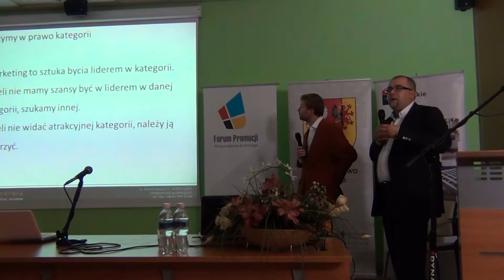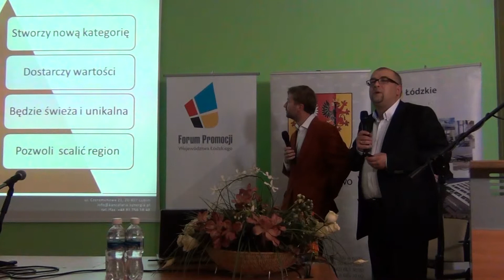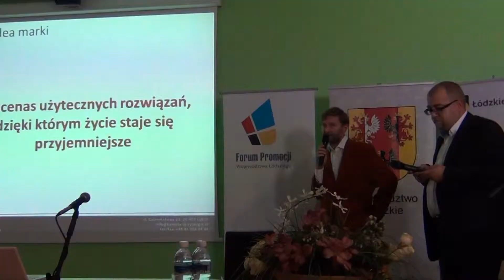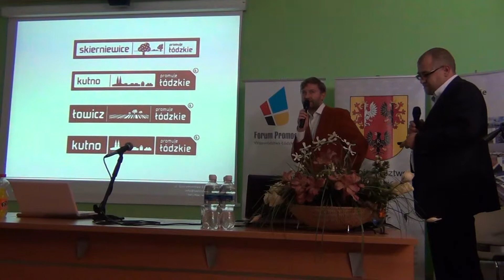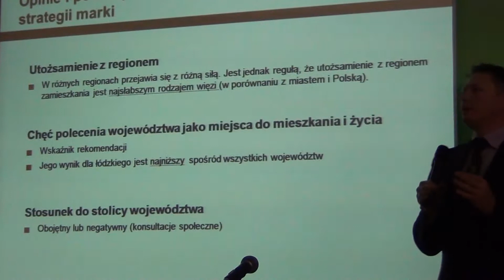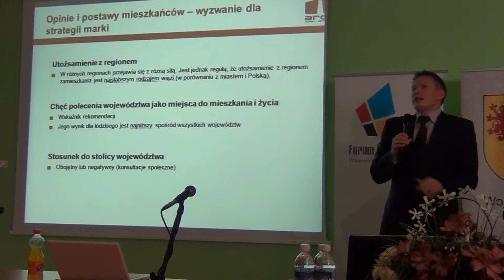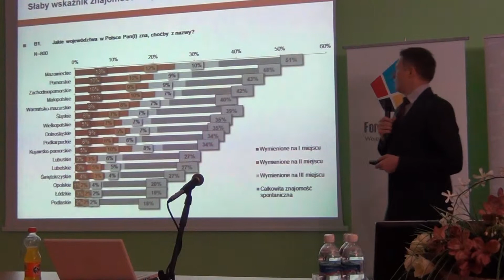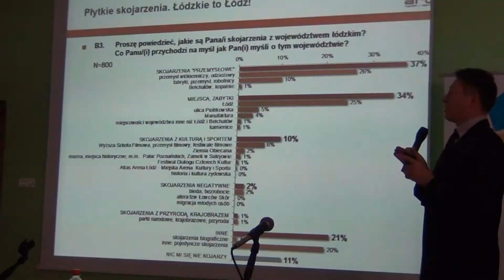Strategia marki województwa łódzkiego. Forum Promocji Województwa Łódzkiego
Najważniejsze założenia strategii marki województwa łódzkiego, wyniki badań dotyczących wizerunku województwa łódzkiego oraz komentarz marszałka Witolda Stępnia dotyczący strategii. Więcej o marce łódzkiego na